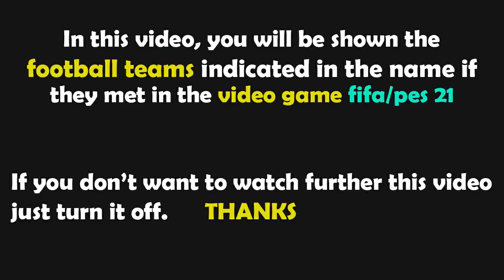FIFA 23 Gameplay | Hoffenheim - RB Leipzig - 2022/2023